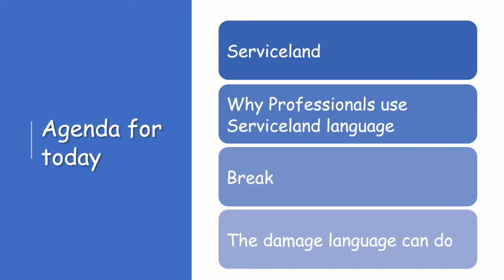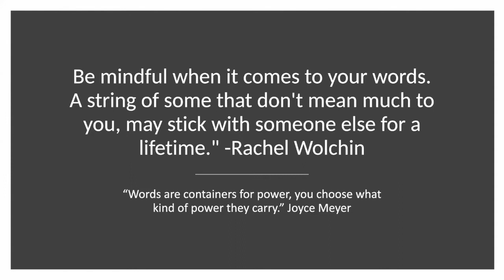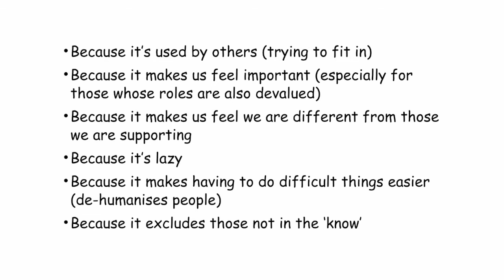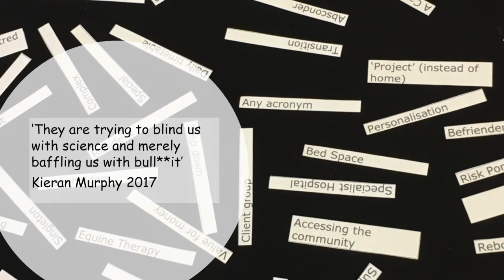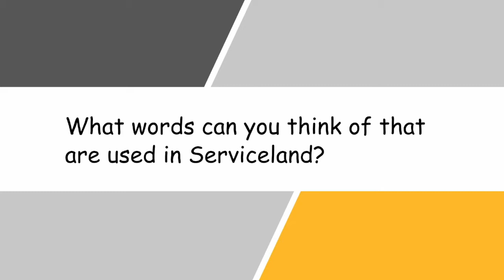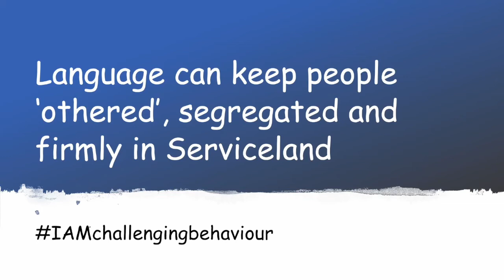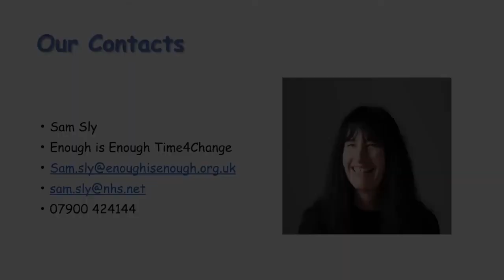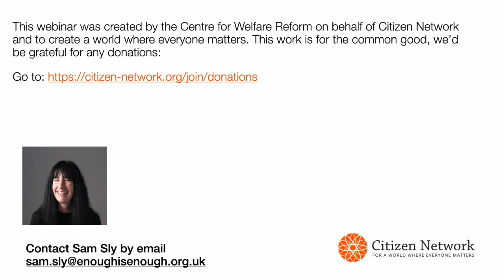The Power of Language - Part Two - Sam Sly and Kieran Murphy on the Hazards of Serviceland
Sam Sly and Kieran Murphy describe how professionals are tempted to use damaging and hurtful language and the multiple wounds and harms caused. They encourage professionals to consider how they can use language to baffle and obscure real images and explore a more respectful alternative.